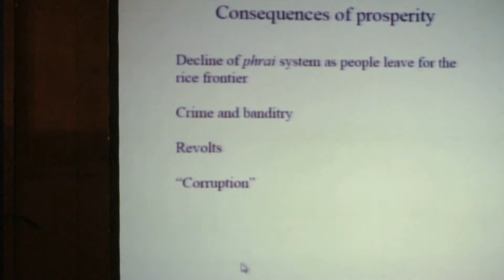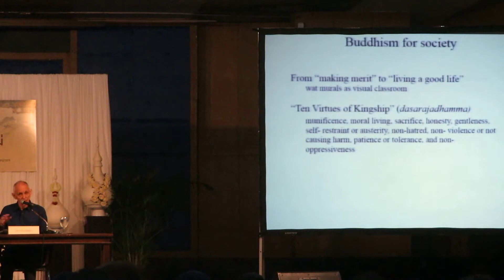ระบอบไพร่เสื่อม จากปลูกข้าวส่งจีน ป้องกันเมืองด้วย กำแพง ปืน น้ำท่วม Chris Baker “History of Ay” #4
เสวนา:  เปิดกรุความรู้ประวัติศาสตร์อยุธยำ  “A History of Ayutthaya” Mr.Chris Baker  อ.วิกัลย์  พงศ์พนิตานนท์   ดำเนินรายการ งานกิจกรรมสัมมนาอยุธยาศึกษาวิชาการ “อยุธยา: พลิกอดีต  มุมมองใหม่”
วันที่ ๑๘ – ๑๙ มกราคม ๒๕๖๑ ณ หอประชุม มหาวิทยาลัยราชภัฏพระนครศรีอยุธยา ถนนปรีดี พนมยงค์ หมายหมุดอยุธยา
ศูนย์กลางอำนาจสยาม ๒๓๑๐-๑๘๙๓ จัดโดย สถาบันอยุธยาศึกษา มหาวิทยาลัยราชภัฏพระนครศรีอยุธยา และคณะอนุกรรมการพิจารณาและเรียบเรียงประวัติศาสตร์ไทยสมัยอยุธยา ในคณะกรรมการชำระประวัติศาสตร์ไทย กรมศิลปากร